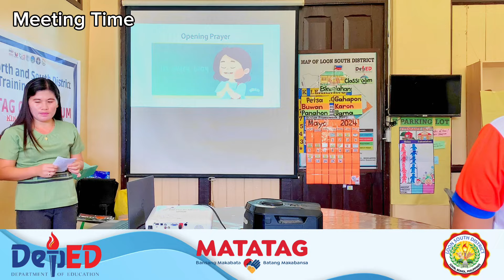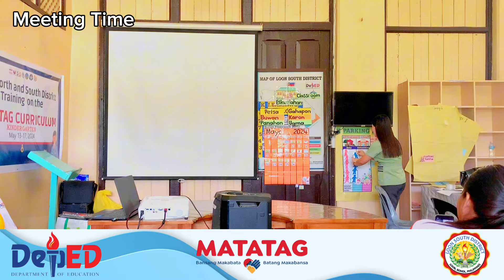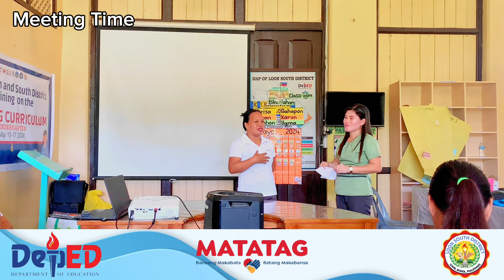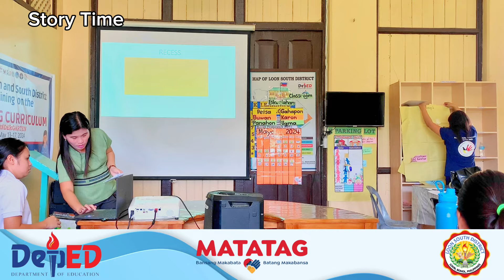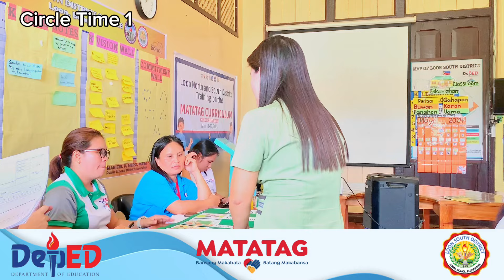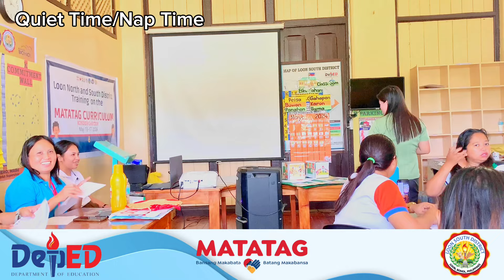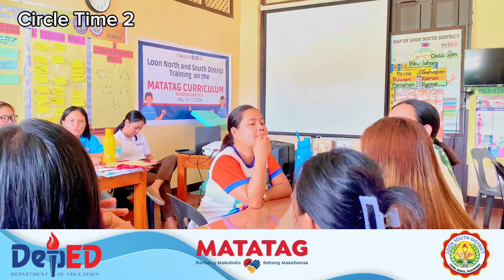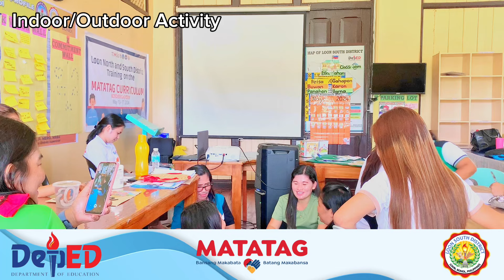Demo Teaching New Matatag Curriculum for Kindergarten (Region VII)